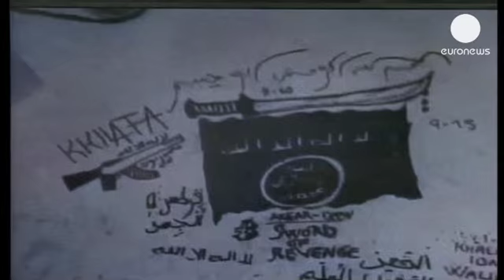Primeras imágenes de Abdelaziz Buteflika tras el ictus que sufrió en abril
El presidente argelino está ingresado en el hospital de Les Invalides, en París, donde continúa...

El presidente argelino está ingresado en el hospital de Les Invalides, en París, donde continúa su convalecencia. Las imágenes muestran a Buteflika reunido con el jefe del Estado mayor del Ejército, y con el primer ministro. La ausencia de imágenes y partes médicos sobre su salud ha desatado especulaciones y rumores.